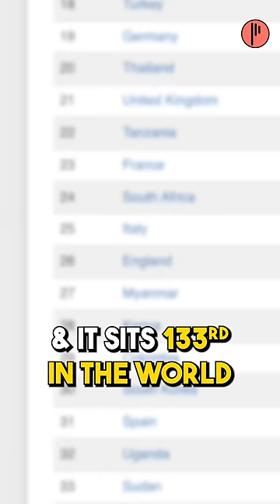Kvaratskhelia has an opportunity to make history 😳